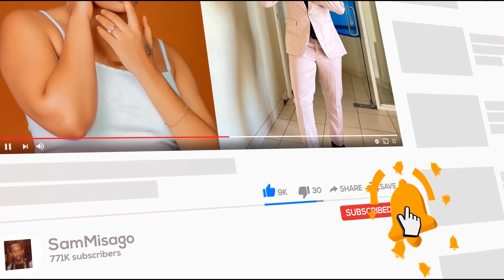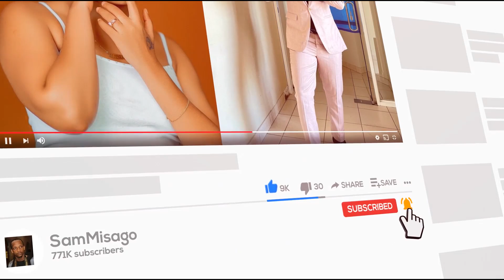VIDEO: IRENE UWOYA APEWA ZAWADI YA GARI RANGE ROVER NA MPENZI WAKE WEMA SEPETU AFUNGUKA KUMILIK BENZ